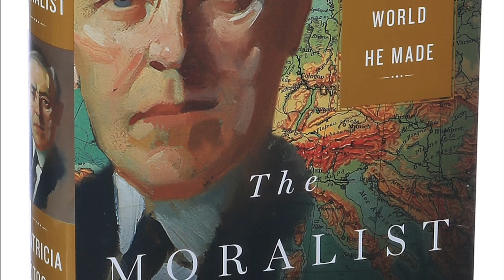Woodrow Wilson: “Consequential” and “Controversial”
In this edition of Wilson Center NOW author Patricia O’Toole discusses her new book The Moralist: Woodrow Wilson and the World He Made, a biography of one of the most high-minded, consequential, and controversial US presidents.

Guests
Patricia O’Toole is the author of five books, including The Moralist: Woodrow Wilson and the World He Made, When Trumpets Call: Theodore Roosevelt after the White House, and The Five of Hearts: An Intimate Portrait of Henry Adams and His Friends, which was a finalist for the Pulitzer Prize, the National Book Critics Circle Award, and the Los Angeles Times Book Prize.  She is a former professor in the School of the Arts at Columbia University and a fellow of the Society of American Historians. She also a former Wilson Center Public Policy Scholar and began researching and writing The Moralist during her time at the center.